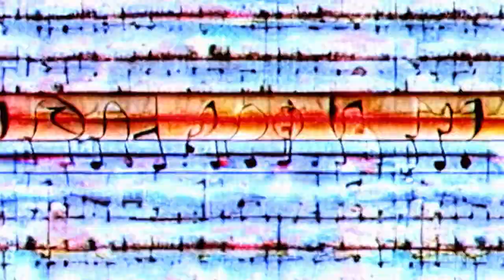Cellophane Company - Suburb Happenings (Music Video)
Listen on Spotify, Apple Music, and many more!

Character Art and Animation by Rokudai Tanaka
Video Elements, Editing, etc, by Paul Sterling

"Suburb Happenings / Raincloud" is the latest single by Cellophane Company, please check it out on your favorite streaming platform!

"Suburb Happenings / Raincloud "は、セロファン・カンパニーの最新シングルです。お好きなストリーミングプラットフォームで是非チェックしてみてください

Suburb Happenings
Composed by Paul Sterling

Paul Sterling | Vocals, Guitar, Mellotron.
Rokudai Tanaka | Bass, Percussion, Jug.